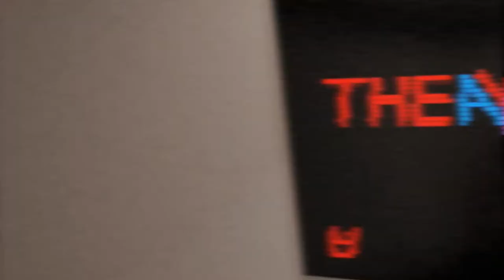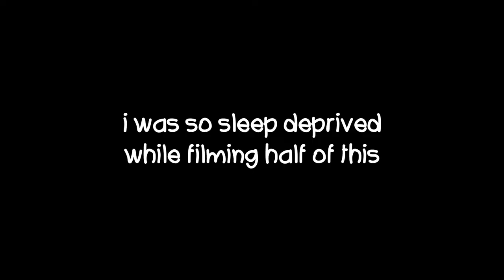Famous Last Words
Better make them count!

Music (Informing Stanley) by The Blake Robinson Synthetic Orchestra